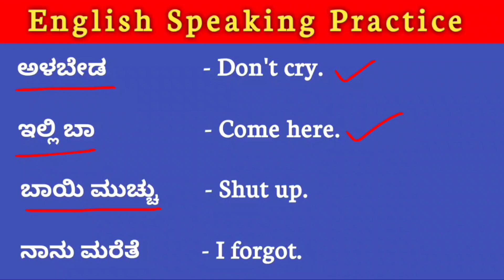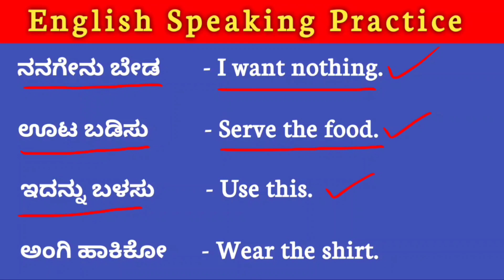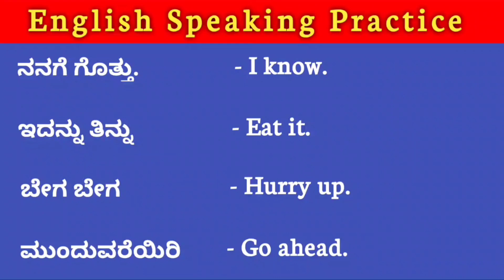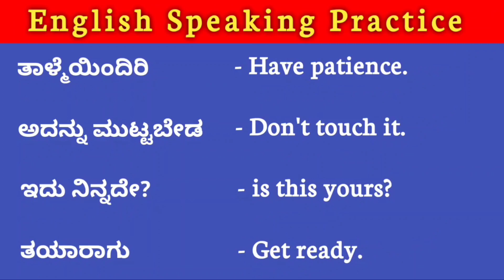Some Very useful English Sentences with Kannada Meaning☀️|ದಿನಾಲೂ ಬಳಸುವ ಇಂಗ್ಲೀಷ್ ವಾಕ್ಯಗಳು